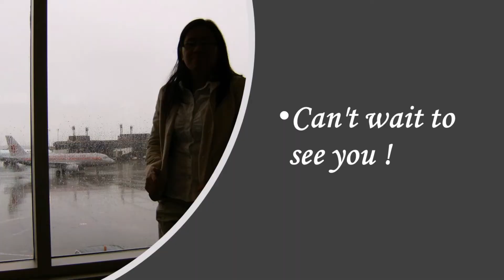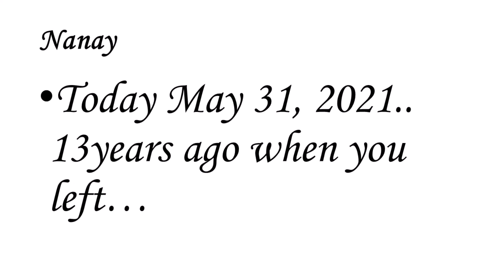Happy Mothers Day Nanay !!! Vlog#49